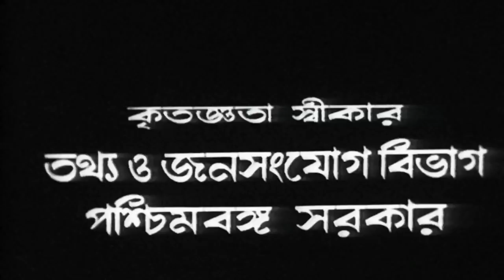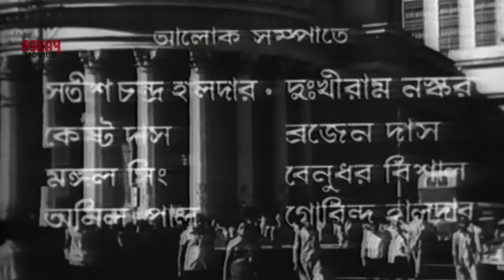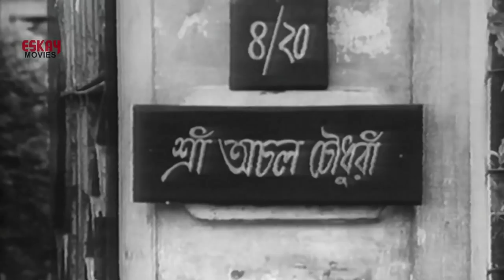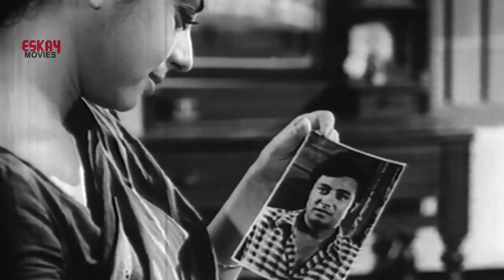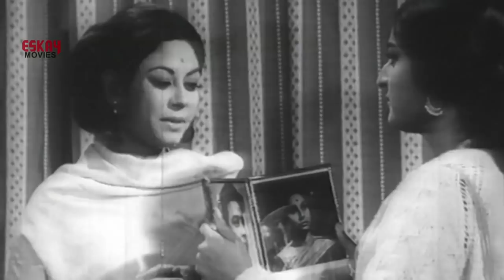Amriter Swad (অমৃতের স্বাদ ) | Samit Bhanja | Madhabi Mukherjee | Jahar Ray | Bengali Classic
Amriter Swad (1977)
Bengali Classic

Director: Parimal Bhattacharya
Music Director: Hiren Ghosh

CAST: Samit Bhanja, Madhabi Mukherjee, Satya Bannerjee, Jahar Ray, Chinmoy Roy, Subrata Chatterjee, Ratna Ghoshal, Asit Baran, Molina Devi, Kamal Mitra, Sita Mukherjee
Category: Feature Film
Genre: Drama